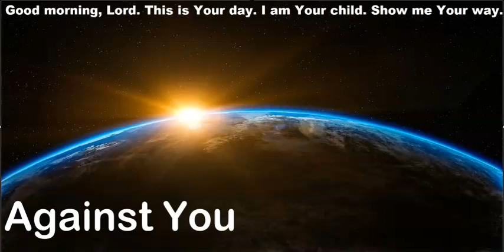944 - Against You - Ezekiel 39